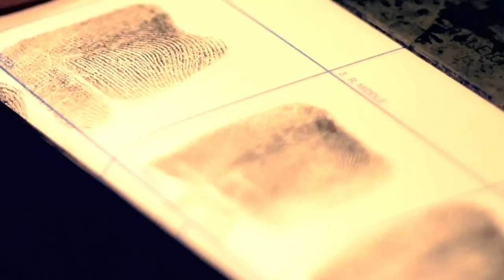West Bloomfield 911 Episode 417: Chaldean Culture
On this episode of West Bloomfield 911, Officer Tim Shepherd and speaks with Mary Romaya, Executive Director of the Chaldean Cultural Center in West Bloomfield, about the history of the Chaldean people, the Chaldean culture in our community.